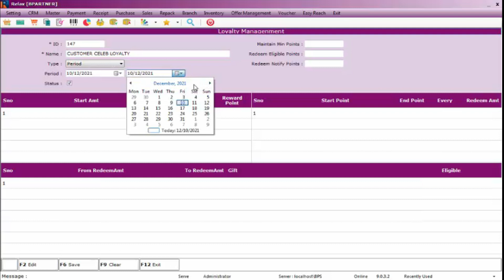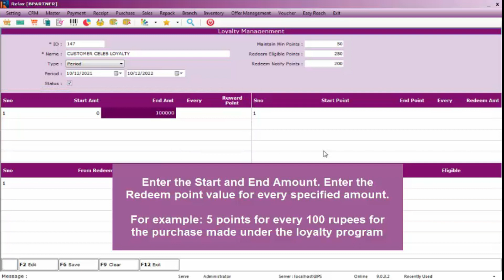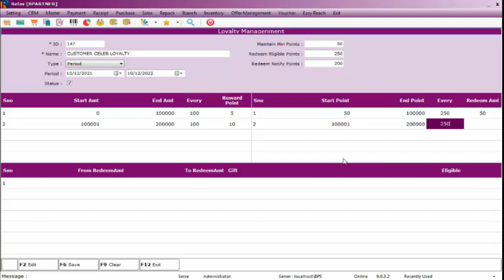How To Create Loyalty Program ?